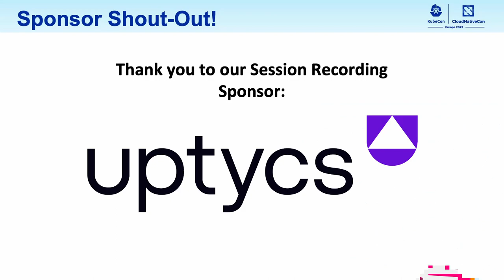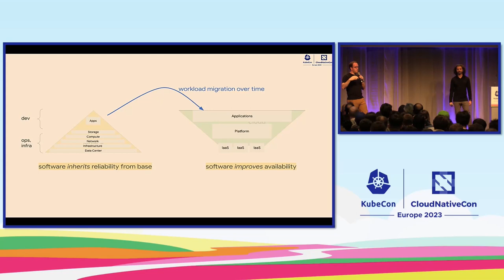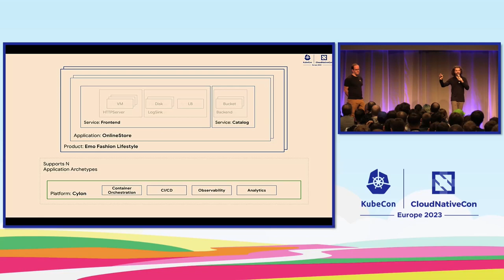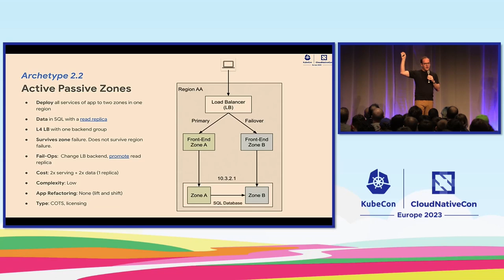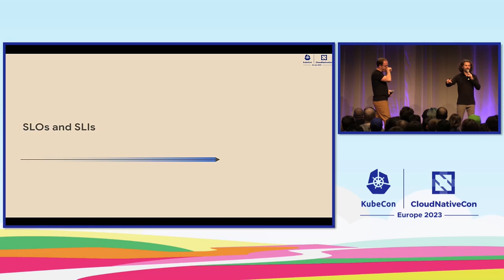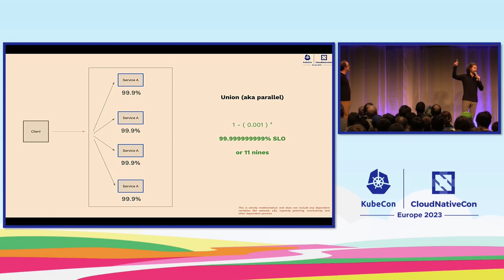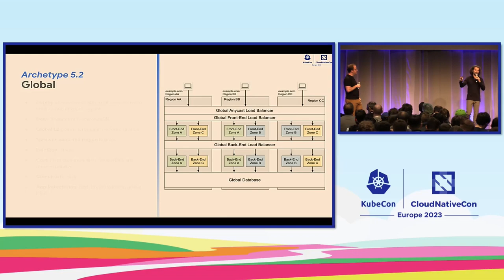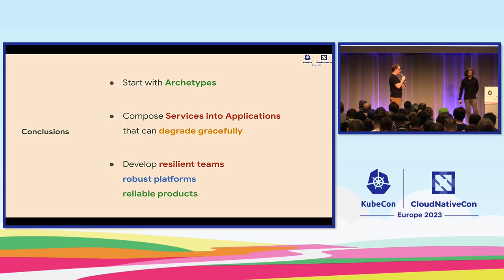Archetypes for Reliable Systems - Steve McGhee & Ameer Abbas, Google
We present a model and implementation for designing and running cloud-based internet services at various levels of intended reliability, based on "Deployment Archetypes for Cloud Applications" [Berenberg, Calder, 2022] This model allows cloud customers to describe the reliability needs (availability, failure domain resilience, RTO/RPO) of an application and then provides a kubernetes-based deployment strategy that implements that archetype. Our implementation provides a multi-tenant, multi-application, multi-cluster strategy, with CI/CD, micro-segmentation, policy management, traffic routing, SLOs and application + infrastructure monitoring. This allows for application teams to own their services, while allowing infrastructure teams to perform updates without service interruption.